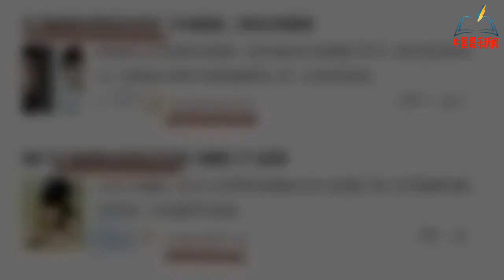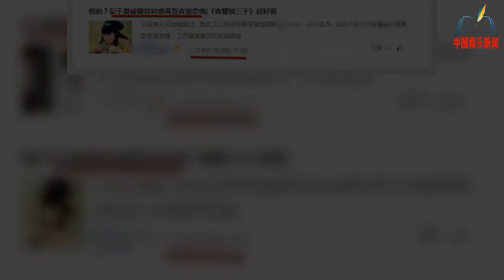彭于晏发声明否认出柜，辟谣与某男艺人恋情：涉事公司已公开道歉【NEWS】